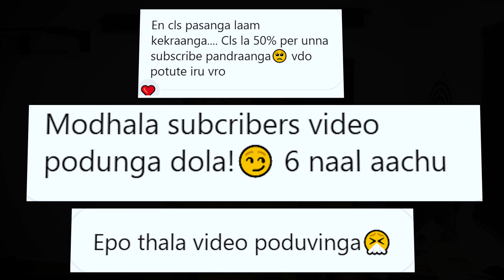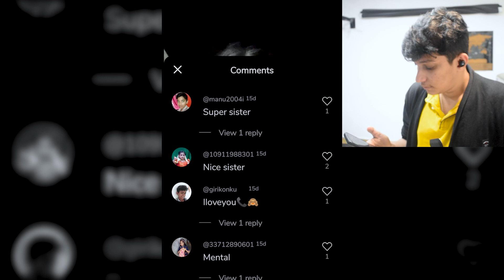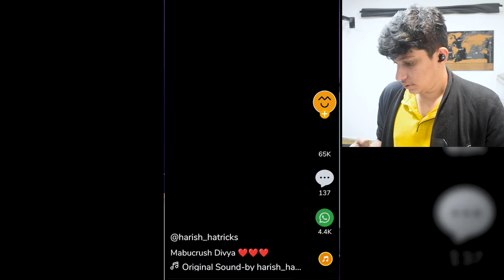MOJ Tamil Cringe TROLL/ROAST! part 1 :: JK [Tamil]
InStrAGraAM iNFluEnCeR!

in this video, we are gonna look at some cringe moj videos and rant about it. hope you guys find it funny :)

18+ words irukalam fraanss...